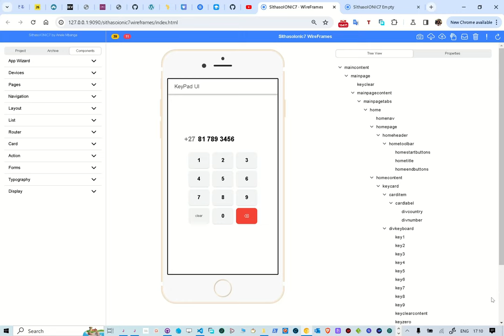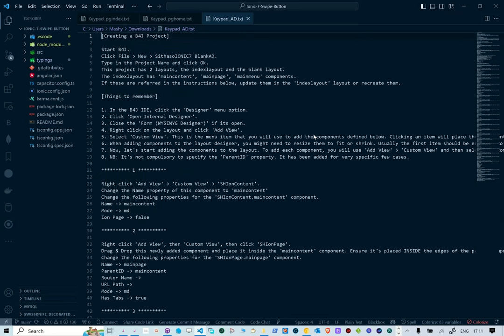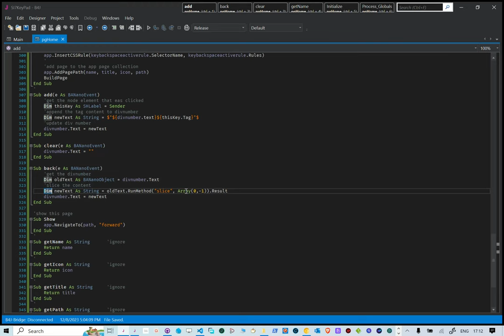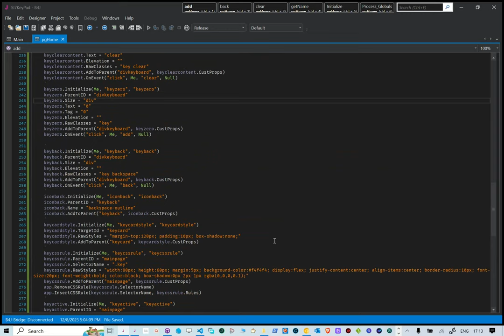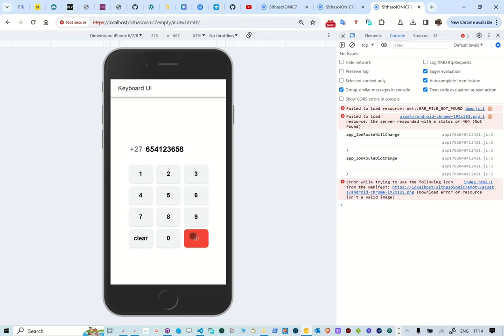SithasoIONIC7 - KeyPad UI in Ionic7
In this reel we take a look at how to use SithasoIONIC7 Wireframes to create professional Ionic7 Designs and App creation. Here we look at creating a KeyPad UI.

2. Unzip the file and then double click the run_server_9090.bat file.
3. Ensure that port 9090 is not firewall blocked.
4. Use Ionic Documentation to refer to create your Mobile App Wireframes.